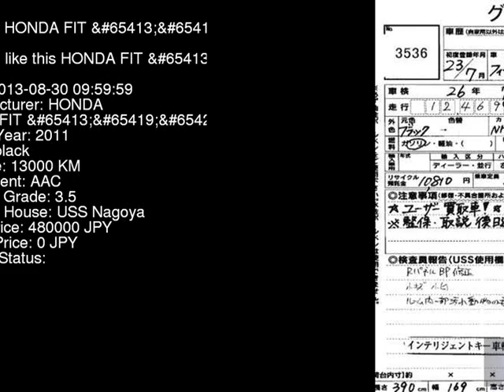2011 HONDA FIT GP1 - Japanese Used Car For Sale Japan Auction Import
2011 HONDA FIT  GP1 - Japanese Used Car For Sale Japan Auction Import GP1,HONDA,FIT,jdmvip,vip,jdm,cars,japan,jdmvip.com,japanesecars,usedcars Japanese Used JDM Car For Sale At Auction in Japan for Import